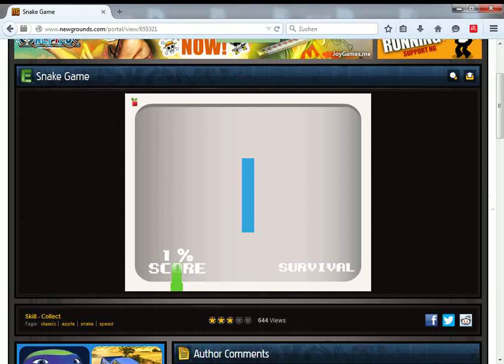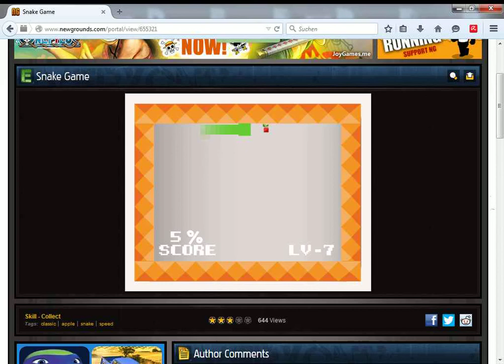Spaß mit Flashgames #2 Snake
Ein bisschen komisch aber ich denke es is ok für einen Aprilscherz XD
Das nächste Flashgame wird hoffe ich besser also schreibt bitte welche in die Kommentare mit oder ohne Link danke.